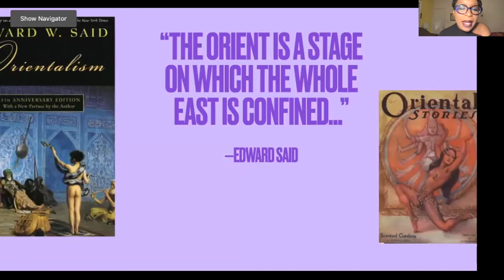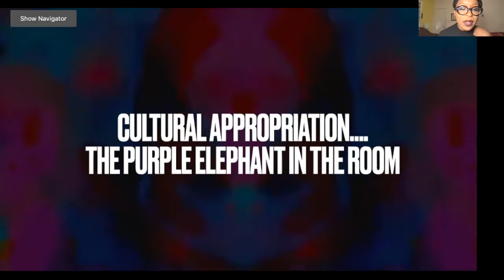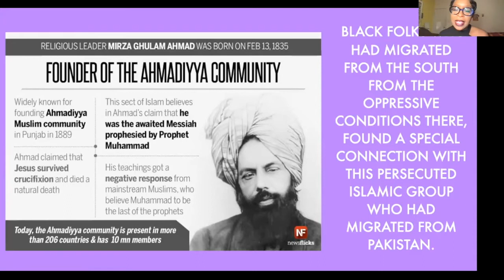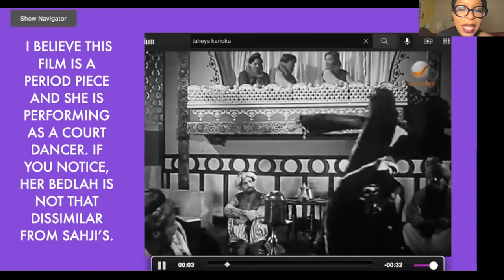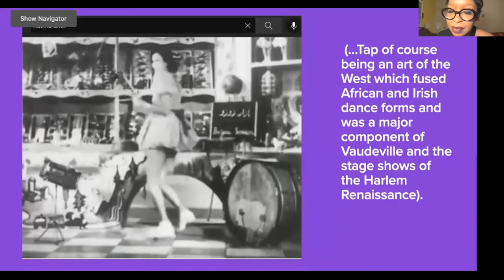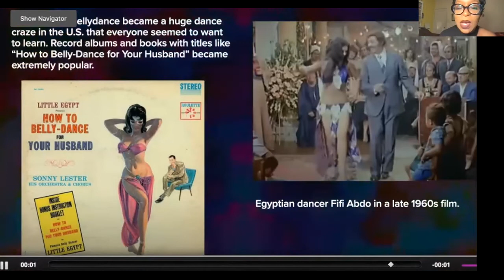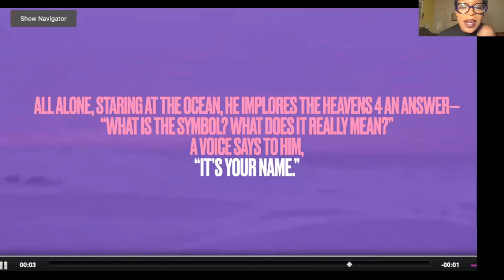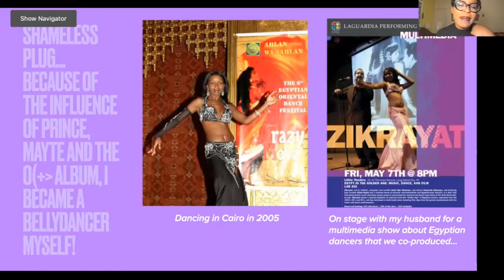SexyMF30 Virtual Symposium Presentation: Robin Shumays' Bedlah Bedlam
Bedlah Bedlam: An Exploration of Orientalist Fantasy and Fashion via the Lens of Prince Rogers Nelson by Robin Shumays

Abstract:
Prince’s 1992 Love Symbol album was in no doubt heavily influenced by Mayte Garcia, the music of Egypt, and Bellydance (known as Raqs Sharqi in Arabic). Prince was no stranger to fusing instruments and sounds of the Middle East and India into his music. This time, however, he created a mystical orientalist fairytale centered around Egypt and the budding romance between himself and Mayte. This presentation will delve deeper into the enchantment with Bellydance and Egypt that Prince experienced, and the roots of Orientalism bound to it.

I will also explore the influence of the Islamic World on Black American music as it pertains to Orientalism; is it cultural appropriation? Can an oppressed people appropriate from other oppressed/colonized people?

Last, but certainly not least, we will take a closer look at the influence of Mayte’s Bellydance attire (known as Bedlah in Arabic) on the fashions created for Prince and the NPG during the Love Symbol album and the Act I and Act II tours.

SexyMF30 was a 2-day virtual symposium, celebrating Prince for 30 years of the Love Symbol album, on 26-27 March 2022!

A polished solid production, created and curated by De Angela L. Duff.

The Estate of Prince Rogers Nelson is not affiliated, associated, or connected with the ‘Prince SexyMF30 Virtual Symposium,’ nor has it endorsed or sponsored the ‘Prince SexyMF30 Virtual Symposium’ Further, the Estate of Prince Rogers Nelson has not licensed any of its intellectual property to the producers, advertisers or directors of ‘Prince SexyMF30 Virtual Symposium.’